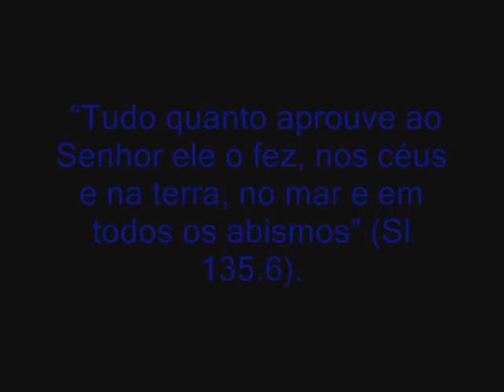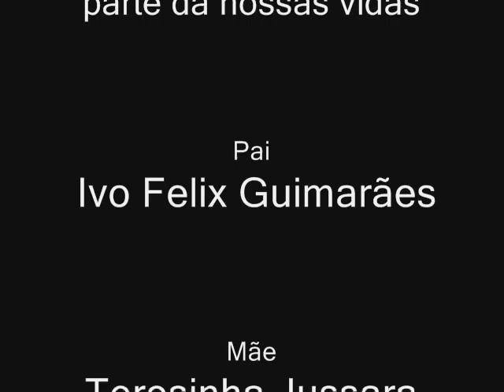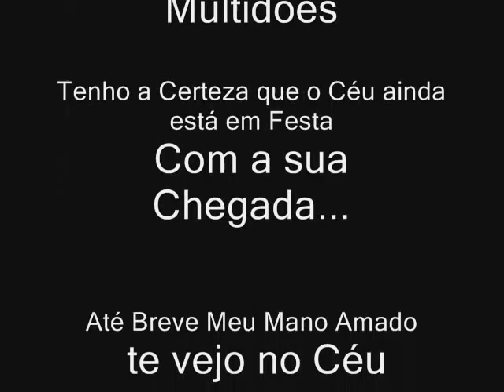Oberdan Meu Mano Querido.wmv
Fiz esse videos para homenagear o meu irmão Alcides Oberdan Guimarães , que partiu para o céu no dia 11/03/12 , deixando muitas saudades para todos nos familiares e amigos que o amavam muito , ele era um grande homem de Deus , apesar dos seus 24 anos de Idade , foi incansável na Obra de Deus. Sendo um Verdadeiro Ganhador de Almas(Pai de Multidão)

Até Breve meu Mano Amado...